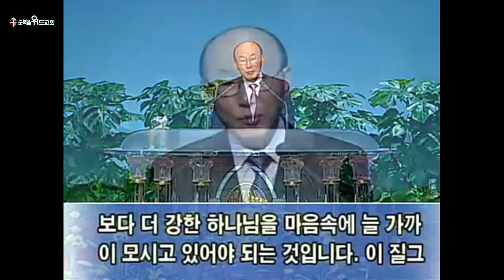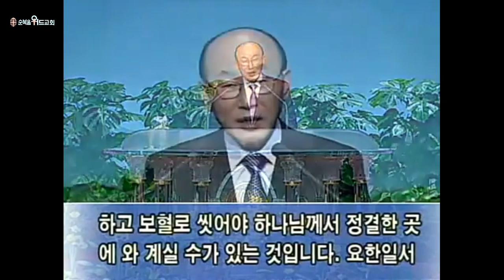◆ SUNDAY WORSHIP ◆ 조용기 목사님 주일설교 - 위급한 일에 대처하는 길 ▶ 시 91:1-16